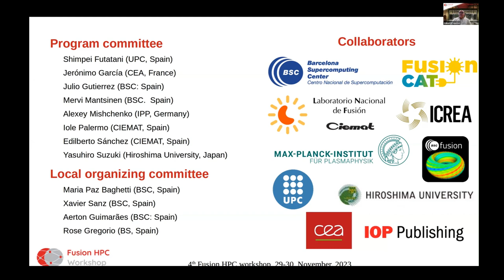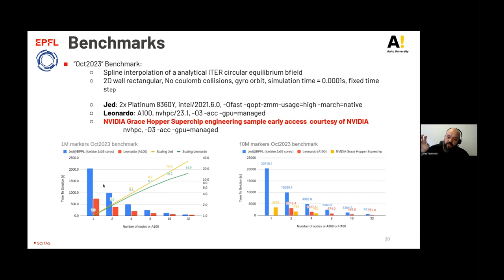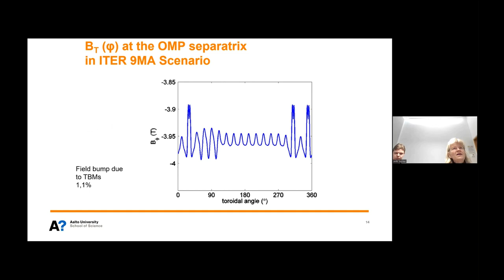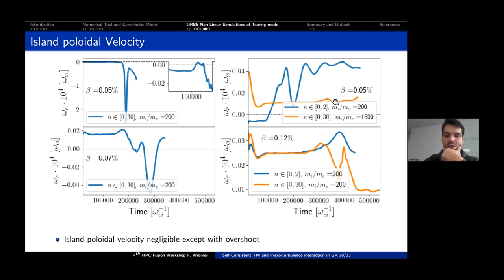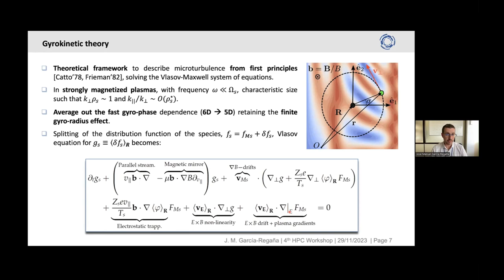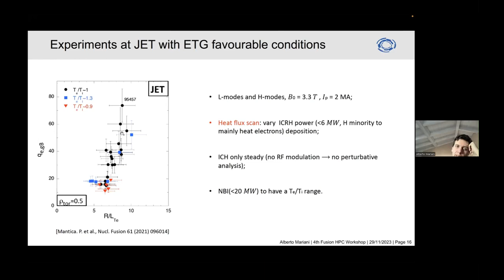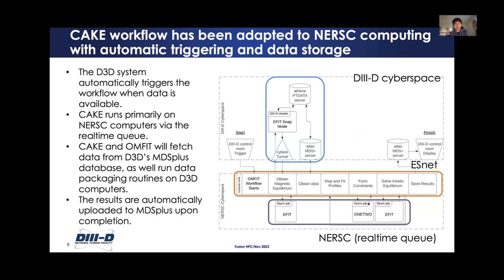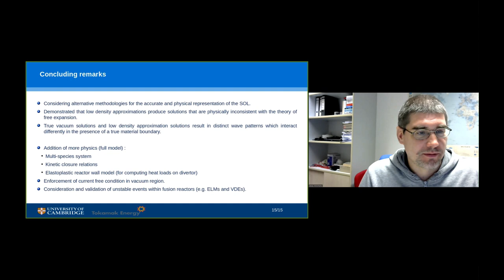4th Fusion HPC Workshop- Day 1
The 4th Fusion HPC Workshop, which took place from November 29th to December 1st, 2023, covered all computer applications using High Performance Supercomputing (HPC) in the field of fusion research.

Opening: 00:00:00
00:14:14: Gilles Fourestey. How EUROfusion Advanced Computing Hubs leverage high-performance computing to accelerate research and engineering in nuclear fusion
00:59:28: Paul Gibbon. Multi-scale simulations of proton-driven fast ignition of inertial fusion targets
01:30:44: Taina Kurki-Suonio & Antti Snicker. How to keep up with fast ions in the increasingly complex fusion devices?
02:04:08: Fabien Widmer. Towards Self Consistent Tearing Mode Evolution and Micro-Turbulence Interaction in Gyrokinetics
02:38:44: Jaya Kumar. Neural network assisted electrostatic global gyrokinetic toroidal code using cylindrical coordinates
03:07:07: José Manuel García-Regaña. Stellarator turbulence simulation in Europe: a tour of its latest achievements
03:49:53: Alberto Mariani. Gyrokinetic and quasi-linear simulations of JET plasmas in view of DT operation
04:26:09: Álvaro Lopez-Cazalilla. Mechanisms of bubble growth and blistering on metals exposed to hydrogen
04:49:44: Zichuan Anthony Xing. Leveraging NERSC computing to support DIII-D operations through profile analysis and kinetic magnetic equilibrium reconstruction
05:08:38: Jan Eifert. Comparison of the Numerical Flow iteration to Lagrangian and Semi-Lagrangian schemes for the Vlasov system
05:24:57: Maria Chrysanthou. Numerical solutions of plasma flow in the presence of absolute vacuum